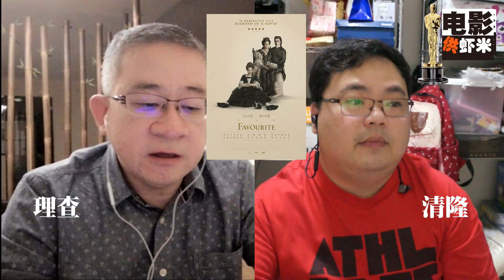第91屆奧斯卡金像獎入围名单赛前大猜测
最佳影片
《黑豹》
《黑色黨徒》
《波希米亞狂想曲》
《真寵》
《幸福綠皮書》
《羅馬》
《一個巨星的誕生》
《為副不仁》

最佳導演
《黑色黨徒》：史派克·李
《沒有煙硝的愛情》：帕維烏·帕夫利科夫斯基
《真寵》：尤格·藍西莫
《羅馬》：艾方索·柯朗
《為副不仁》：亞當·麥凱

最佳男主角
《為副不仁》：克里斯汀·貝爾
《一個巨星的誕生》：布萊德利·庫柏
《梵谷：在永恆之門》：威廉·達佛
《波希米亞狂想曲》：雷米·馬利克
《幸福綠皮書》：維果·莫天森

最佳女主角
《羅馬》：耶莉莎·阿帕里西奧
《愛·欺》：葛倫·克蘿絲
《真寵》：奧莉薇雅·柯爾曼
《一個巨星的誕生》：女神卡卡
《她的偽造遊戲》：瑪莉莎·麥卡錫

最佳動畫長片
《超人特攻隊2》
《犬之島》
《未來的未來》
《無敵破壞王2：網路大暴走》
《蜘蛛人：新宇宙》

最佳男配角
《幸福綠皮書》：馬赫夏拉·阿里
《黑色黨徒》：亞當·崔佛
《一個巨星的誕生》：山姆·埃利奧特
《她的偽造遊戲》：理查·E·格蘭特
《為副不仁》：山姆·洛克威爾

最佳女配角
《為副不仁》：艾米·亞當斯
《羅馬》： 瑪莉娜·德·塔維拉
《藍色比爾街的沉默》：蕾吉娜·金恩
《真寵》：艾瑪·史東
《真寵》：瑞秋·懷茲

最佳原創劇本 最佳改編劇本
《真寵》：黛博拉·戴維斯（Deborah Davis）和托尼·麥克納馬拉
《牧師的最後誘惑》：保羅·許瑞德
《幸福綠皮書》：尼克·瓦倫加（Nick Vallelonga）、布萊恩·庫里（Brian Currie）和彼得·法拉利
《羅馬》：艾方索·柯朗
《西部老巴的故事》：柯恩兄弟
《黑色黨徒》：查理·沃希特爾（Charlie Wachtel）、大衛·拉貝諾威茲（David Rabinowitz）和史派克·李
《她的偽造遊戲》：妮可·霍洛芬納和𠎀夫·惠尼
《藍色比爾街的沉默》：巴瑞·賈金斯
《一個巨星的誕生》：埃里克·羅斯、布萊德利·庫柏和威爾·費特斯（Will Fetters）
最佳動畫長片 最佳動畫短片
《超人特攻隊2》
《犬之島》
《未來的未來》
《蜘蛛人：新宇宙》
《動物行為》
《包寶寶》
《晚午》（Late Afternoon）
《一小步》（One Small Step）
《週末》
最佳紀錄長片 最佳紀錄短片
《徒手攀岩》
《黑爾郡的日與夜》
《滑板少年》
《恐怖分子的孩子》
《RBG：不恐龍大法官》
《黑羊》（Black Sheep）
《遊戲結束》（End Game）
《救生艇》（Lifeboat）
《美國納粹之夜》
《句號。句子之末》（Period. End of Sentence）

最佳原創音樂
《黑豹》：路德維希·約蘭森
《黑色黨徒》：泰倫斯·布蘭查德
《藍色比爾街的沉默》：尼可拉斯·布萊泰爾
《犬之島》：亞歷山大·戴斯培
《愛·滿人間》：馬克·夏曼

最佳原創歌曲
《黑豹》：所有的星（All the Stars）
《RBG：不恐龍大法官》：我會戰鬥（I'll Fight）
《愛·滿人間》：失物的歸宿（The Place Where Lost Things Go）
《一個巨星的誕生》：淺灘（Shallow）
《西部老巴的故事》：當牛仔以他的馬刺換翅膀（When A Cowboy Trades His Spurs For Wings）

最佳音效
《黑豹》：史蒂夫·布德加、布蘭登·普羅克托（Brandon Proctor）和彼得·戴夫林
《波希米亞狂想曲》：保羅·梅西、提姆·卡瓦金（Tim Cavagin）和約翰·卡薩里（John Casali）
《登月先鋒》：喬恩·泰勒、弗蘭克·蒙塔諾、李愛林和瑪麗·H·埃爾里斯
《羅馬》： 斯基普·列夫賽、克雷格·亨尼格漢（Craig Henighan）和荷西·安東尼奧·加西亞（José Antonio García）
《一個巨星的誕生》：湯姆·奧辛尼奇（Tom Ozanich）、迪安·A·朱潘西奇、傑森·魯德（Jason Ruder）和史蒂夫·A·莫羅

最佳音效剪輯
《黑豹》：班傑明·伯特（Benjamin A. Burtt）和史蒂夫·布德加（Steve Boeddeker）
《波希米亞狂想曲》：約翰·沃爾赫斯特（John Warhurst）和妮娜·哈特斯通（Nina Hartstone）
《登月先鋒》：李愛林和米爾德蕾德·伊特盧·摩根
《噤界》：伊森·范德芮恩（Ethan Van der Ryn）和埃里克·阿達爾（Erik Aadahl）
《羅馬》： 塞吉歐·迪亞茲（Sergio Díaz）和斯基普·列夫賽

最佳美術設計
《黑豹》：漢娜·貝希勒和傑伊·哈特
《真寵》：費歐娜·克羅比（Fiona Crombie）和艾莉絲·費爾頓（Alice Felton）
《登月先鋒》：納森·克羅利和凱西·盧卡斯（Kathy Lucas）
《愛·滿人間》：約翰·邁爾和戈登·西姆
《羅馬》：歐亨尼奧·卡瓦列羅和芭芭拉·埃瑞奎茲（Barbara Enriquez）

最佳攝影
《沒有煙硝的愛情》：烏卡什·薩爾
《真寵》：羅比·萊恩
《無主之作》：凱萊布·丹普西切爾
《羅馬》：艾方索·柯朗
《一個巨星的誕生》：馬修·里巴提克

最佳化妝與髮型設計獎
《邊境奇聞》：戈蘭·倫德斯特姆（Göran Lundström）和帕梅拉·戈爾達默（Pamela Goldammer）
《雙后傳》：珍妮·席爾寇、馬克·佩爾徹（Marc Pilcher）和潔西卡·布魯克斯（Jessica Brooks）
《為副不仁》：葛瑞格·坎農、凱特·比斯科（Kate Biscoe）和派翠西亞·德哈尼（Patricia Dehaney）

最佳服裝設計
《西部老巴的故事》：瑪莉·佐弗雷斯
《黑豹》：露絲·E·卡特
《真寵》：桑迪·鮑威爾
《愛·滿人間》：桑迪·鮑威爾
《雙后傳》：亞莉珊卓·拜恩

最佳實景短片
《羈押》
《困獸》
《瑪格麗塔的情人》
《母親》（Mother）
《皮膚》（Skin）

最佳外語片
《我想有個家》（黎巴嫩）
《沒有煙硝的愛情》（波蘭）
《無主之作》（德國）
《羅馬》（墨西哥）
《小偷家族》（日本）

最佳剪輯
《黑色黨徒》：巴里·亞歷山大·布朗
《波希米亞狂想曲》：約翰·奧特曼
《真寵》：尤格·馬夫羅帕薩里迪斯（Yorgos Mavropsaridis）
《幸福綠皮書》：派屈克·J·唐維托（Patrick J. Don Vito）
《為副不仁》：漢克·科爾文

最佳視覺效果
《復仇者聯盟：無限之戰》：丹·德萊烏、凱利·波特（Kelly Port）、拉塞爾·厄爾和丹·蘇迪克
《摯友維尼》：克里斯·勞倫斯、麥可·伊姆斯（Michael Eames）、西奧·瓊斯（Theo Jones）和克里斯·寇堡
《登月先鋒》：保羅·蘭伯特、伊恩·杭特、特里斯坦·邁爾斯（Tristan Myles）和J·D·施瓦爾姆（J. D. Schwalm）
《一級玩家》：羅傑·蓋耶特、格拉迪·科費爾（Grady Cofer）、馬修·E·巴特勒和大衛·什爾克
《星際大戰外傳：韓索羅》：羅布·布雷多夫（Rob Bredow）、派屈克·圖巴赫、尼爾·斯卡蘭和多米尼克·杜奧希（Dominic Tuohy）